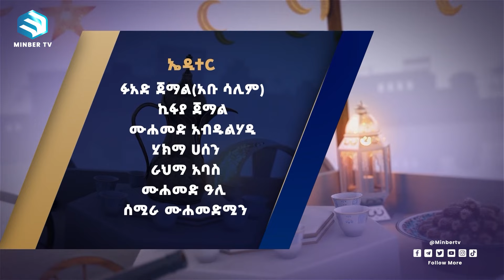የመጀመርያዋ አሸናፊ ተሸለመች! 🎉🎊 | ይሳተፉ ... የዑምራ ጉዞ ዕድል ያሸንፉ! | አብሮነት በረመዳን 8 || ሚንበር ቲቪ MinberTV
የተለያዩ ሃሳቦች የሚነሱበት አብሮነት በረመዳን ልዩ ዝግጅታችን ዛሬም የተዋቡ ንዑስ ፕሮግራሞችን ይዞ በኢፍጣር ሰዓት ይቀርብላችኋል!!

 / minbertv